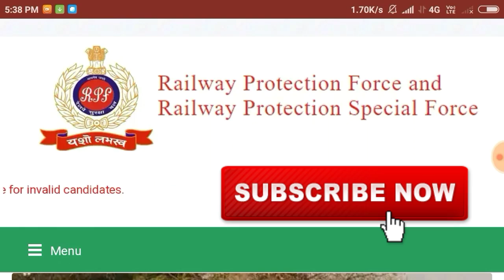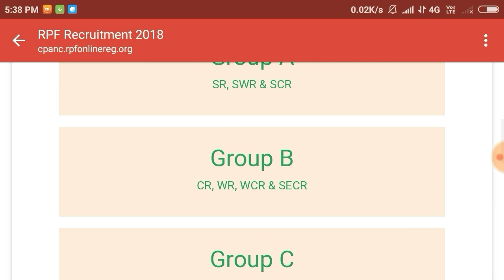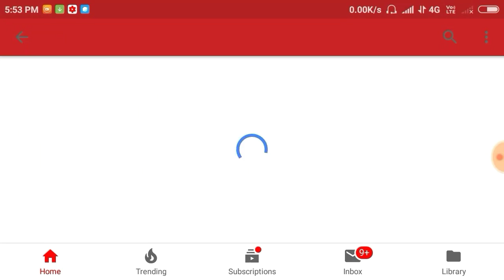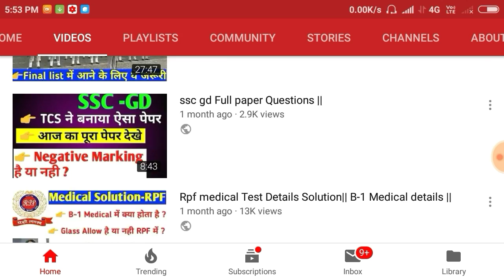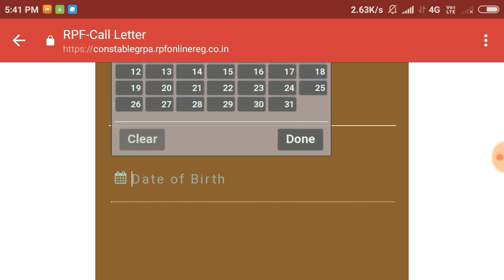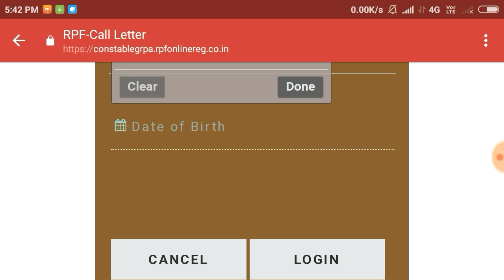Rpf Ancillary Post 2019 Admit card Out || Exam Date Rpf Ancillary Post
Railway Ancillary /RRB NTPC /GROUP-D (,Best Books)  के लिए Books  link :-

1. RRB NTPC सामान्य ज्ञान व विज्ञान ( Railway Point Allahabad )

2. Dhirsti Samanay Gyan 2018 ( दृस्टि पब्लिकेशन ) Book

3. सामान्य ज्ञान व विज्ञान ( The Aakash Institute )